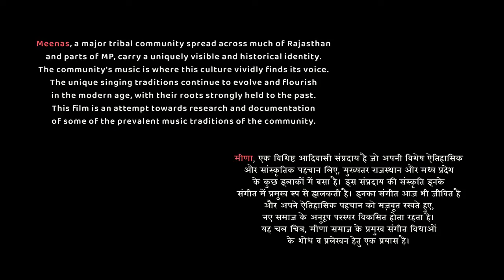meen raag rajasthan movie || मीन राग मीणावाटी फिल्म || meenawati movie, part 1